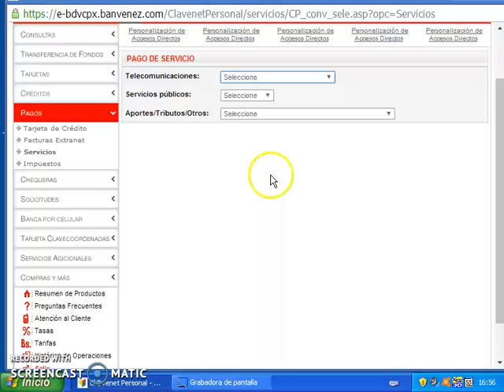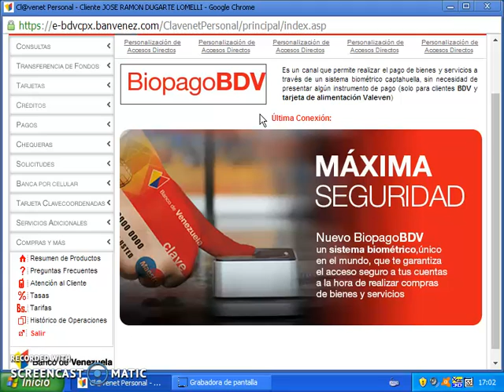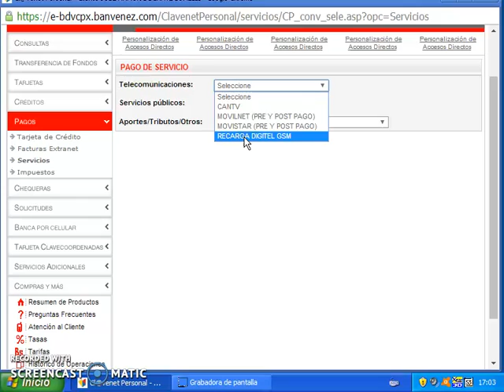Banco de Venezuela: como realizar recarga digitel por clavenet personal